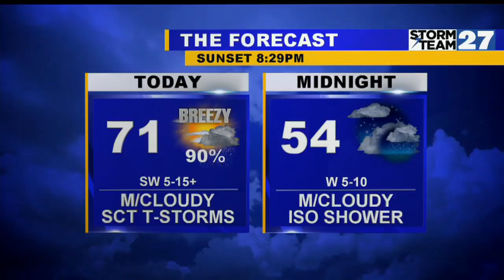Scattered showers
Friday cooler with scattered showers